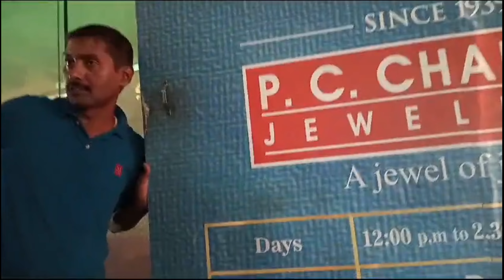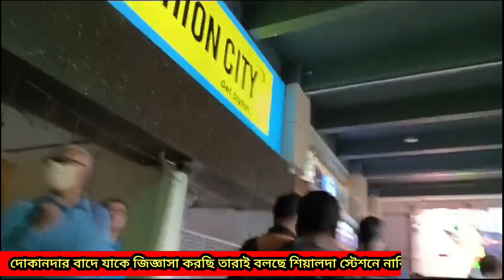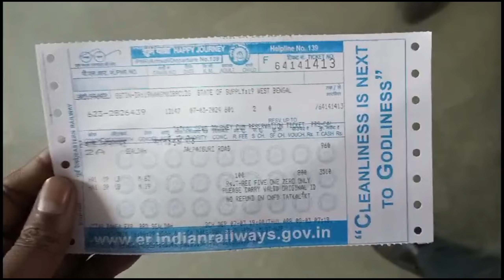শিয়ালদহ ট্রেন টিকিট রিজার্ভেশন কাউন্টার । Shialdah station ticket counter । Counter Tatkal ticket ।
Counter Tatkal ticket booking process | काउंटर से तत्काल टिकट बुक करने का समय tatkalticket ।

Indian Railway complete information || ট্রেন টিকিট বুকিং সম্পর্কিত সম্পূর্ণ তথ্য ।

Shialdah Railway Reservation Counter/শিয়ালদহ ট্রেন টিকিট রিজার্ভেশন কাউন্টার ।

Shialdah station ticket counter
railway ticket booking counter
railway station ticket counter
shialdah tatkal ticket booking counter
shialdah reservation ticket booking counter
শিয়ালদহ স্টেশন তৎকাল টিকিট কাউন্টার
শিয়ালদা স্টেশন টিকিট কাউন্টার
শিয়ালদা রেলওয়ে রিজার্ভেশন কাউন্টার
how to book 100% confirm tatkal ticket
irctc rail ticket fast booking software
book tatkal tickets irctc faster
tatkal